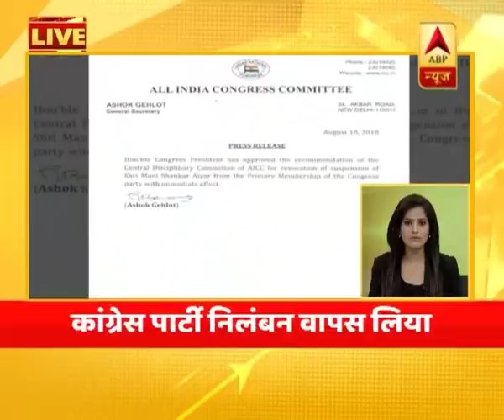सुपर 6: अटल जी के अंतिम संस्कार में पाकिस्तान की बेहूदा हरकत, देखिए सुबह की बड़ी खबरें